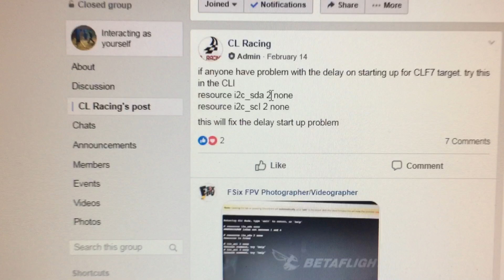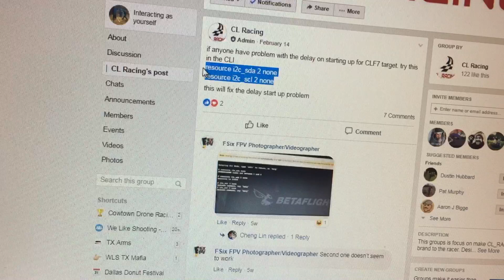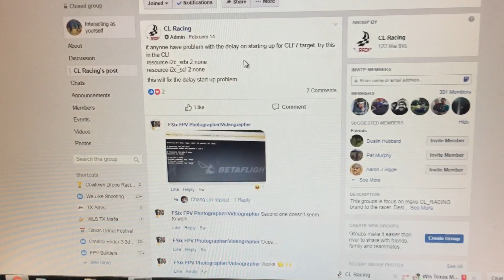CL Racing F7 - Slow Boot Up Fix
I recently put a CL Racing F7 flight controller in my racing quad, and really like the performance and the fact that it has a pit switch in it. The only issue I had was that it was taking forever for the board to initialize and give me the last two ESC tones to arm. I reached out to CL Racing on Facebook and was directed to a fix for it. It's a simple two line code that goes into betaflight CLI tab, save, and done! Make sure and type "dump" in the CLI and save that to a file BEFORE doing this fix, so that just in case something gets messed up for whatever reason you can always get back to where you started before. The two lines to type into CLI are:

resource i2c_sda 2 none
resource i2c_scl 2 none

after hitting enter on those, just type "save" and it should reboot you and your board should boot up fast! It worked on mine! Hope this helps someone!

The link to the facebook page where this thread is at is located